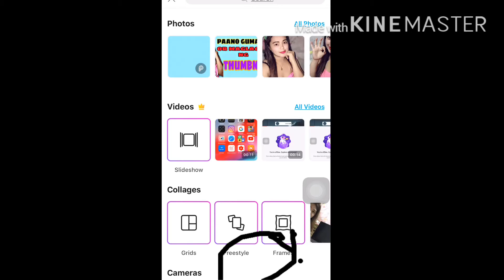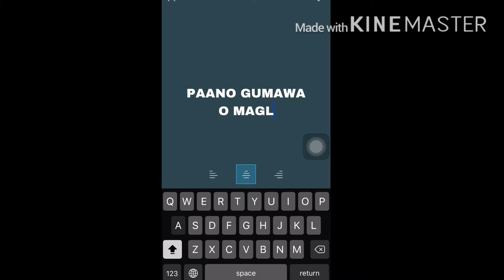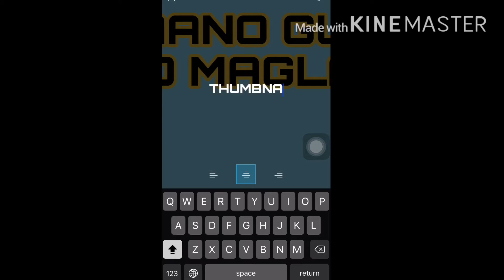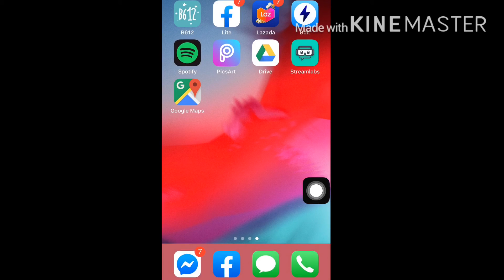VLOG#12 |PAANO NGA | BA MAG LAGAY|NG THUMBNAIL